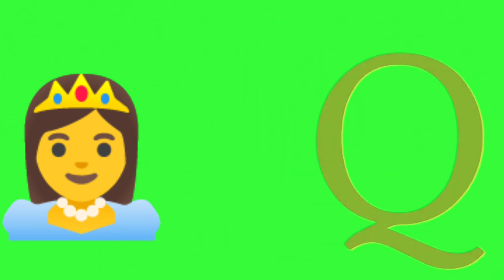chote baccho ko sikhaye A To Z with phonetic sound